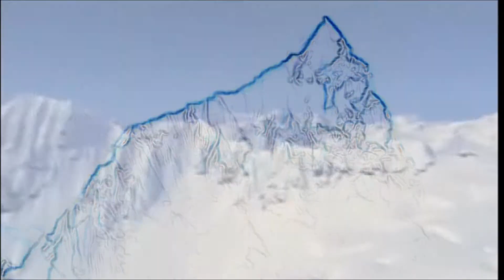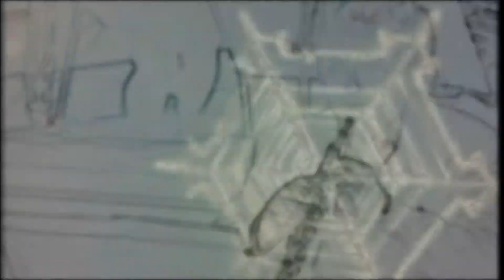LAWINE FÜR ORCHESTER (new edition)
AVALANCHE FOR ORCHESTRA
is an orchestral work by Viennese composer Wolfgang H. Heinrich. The recording is a sequenced audio-layout produced by the author himself. Video shows a selection of massive avalanches to underline the programmatic character of the piece.